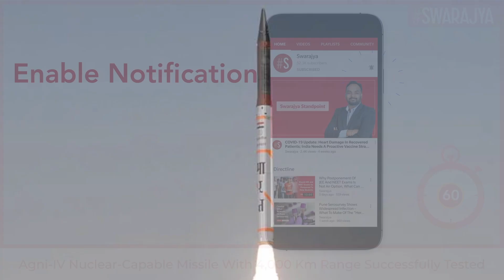Agni-IV Nuclear-Capable Missile With 4,000 Km Range Successfully Tested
India has successfully test-fired its nuclear-capable ballistic missile Agni-IV, which has a strike range of 4,000 km, as part of a user trial by the Army.

The missile was tested-fired from the Integrated Test Range at Dr Abdul Kalam Island, earlier known as Wheeler Island, in Odisha.

"The successful test was part of routine user training launches carried out under the aegis of the Strategic Forces Command. The launch validated all operational parameters as also the reliability of the system," the Ministry of Defence said in a statement released after the test.

"The successful test reaffirms India's policy of having a 'Credible Minimum Deterrence' Capability," the ministry added.

The Agni-IV, developed by Defence Research and Development Organisation, is a two-stage solid-fueled missile. The intermediate-range ballistic missile is 20 metres long, 1.2 meters in diameter, and has a weight of 17 tonnes. It has been designed to carry a 1,000 kg payload.

The missile was tested for the first time in December 2010.